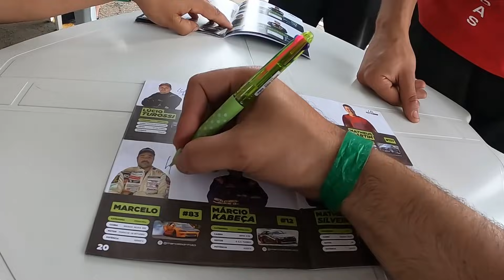APRESENTEI O LARANJÃO PARA O CHRIS FORSBERG